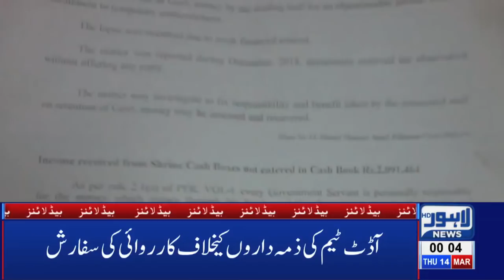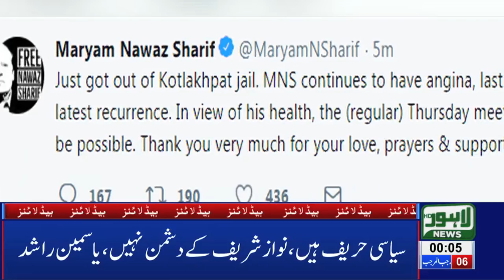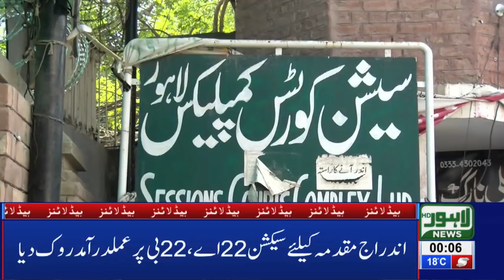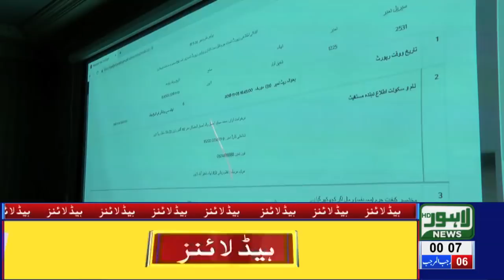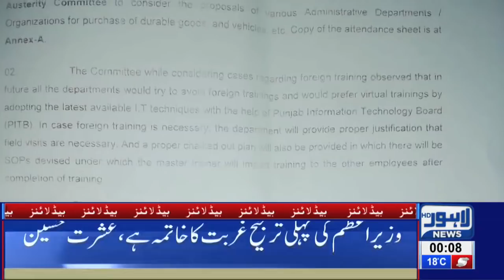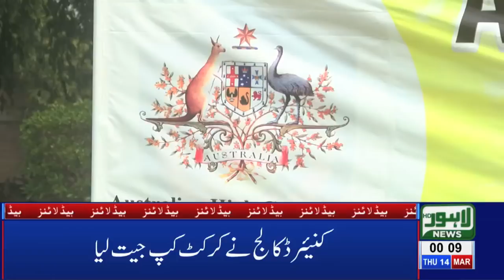12 AM Headlines Lahore News HD – 14th March 2019